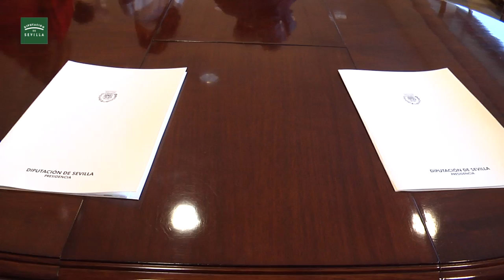Cross de Itálica solidario con Unicef